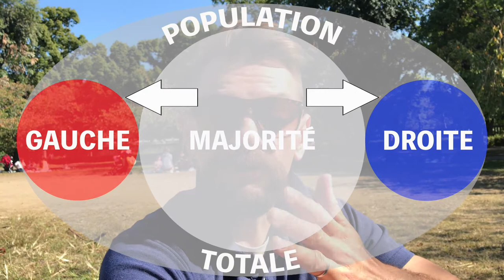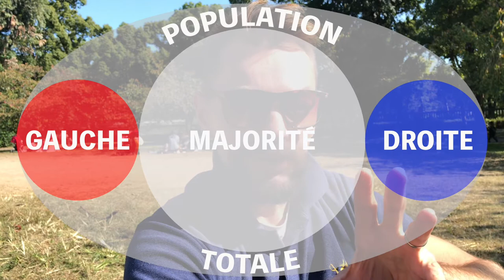Théorie Générale des Groupes Politiques No1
Dans cette vidéo je propose une grille de lecture des groupes politiques, ou tendances politiques générales dans une société.

Je note aussi les principales façons de convaincre la majorité.